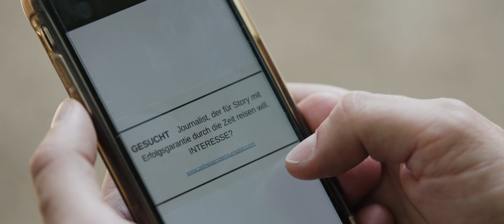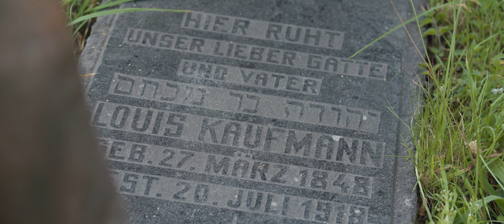Die Erfolgsstory - Gründung des Schiefbahner Löschzugs